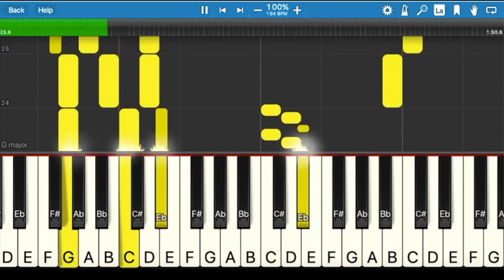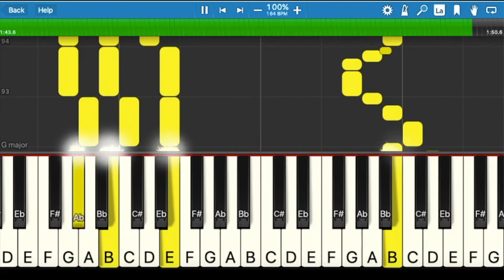Lift Every Voice and Sing, G Major, Arrangement 02, Original speed, Sheet Music, Online Piano Lesson